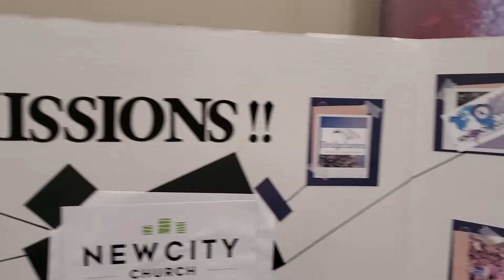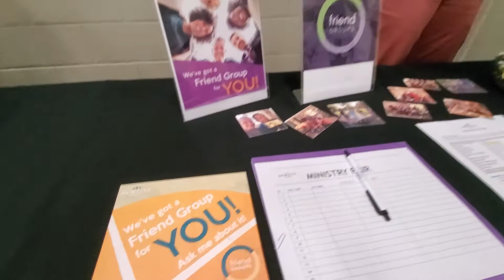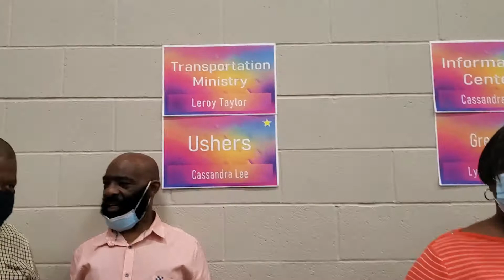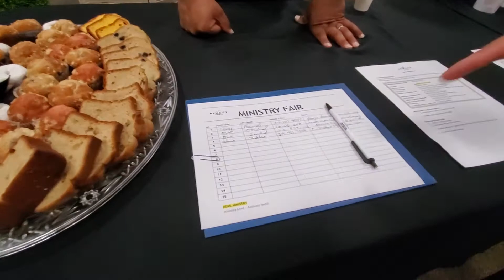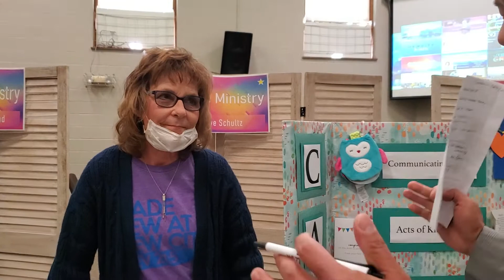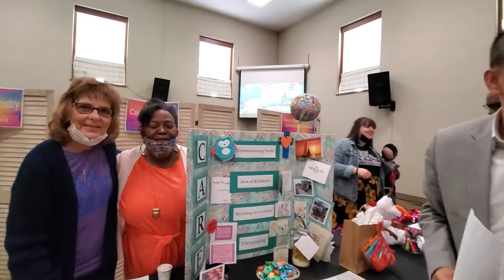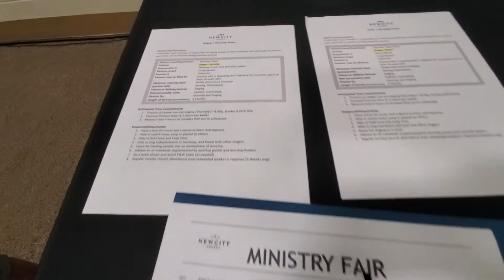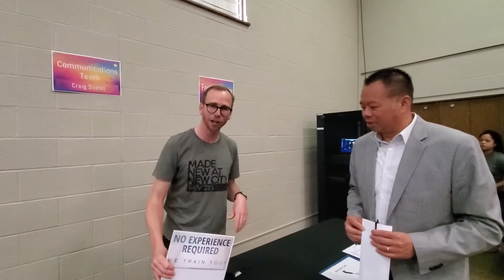Ministry Fair-ONLINE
Welcome to Ministry Fair-ONLINE!

It's time to see what volunteer areas fit your passions, skills and abilities.

Take a walk with Elder Edwin Hung as he introduces you to all of our amazing Ministry Leaders and areas!

Be sure to fill out the Ministry Fair-ONLINE Form after you watch the video. (link below)